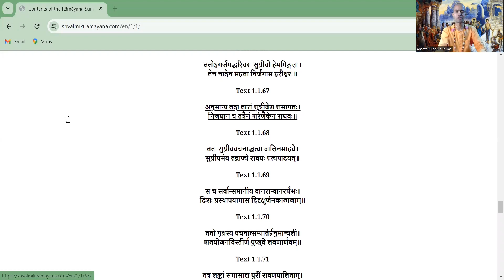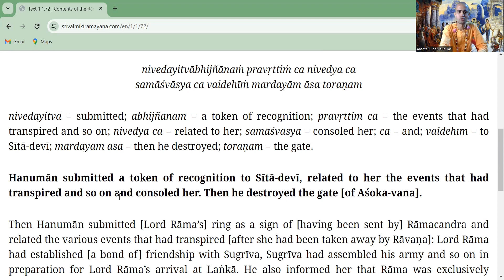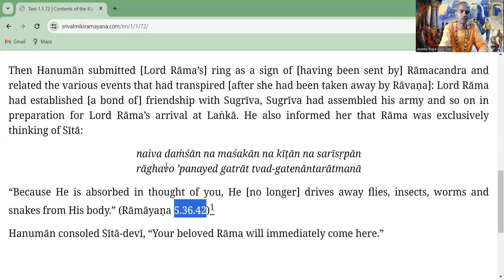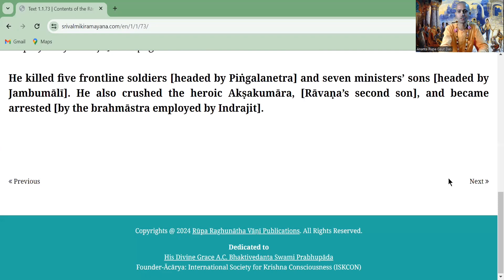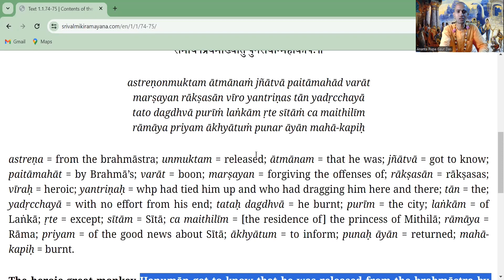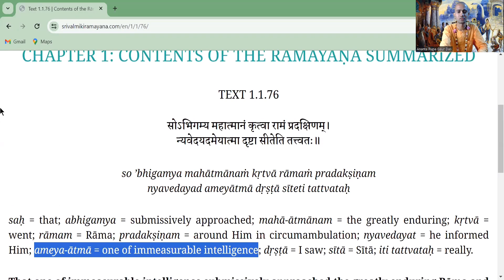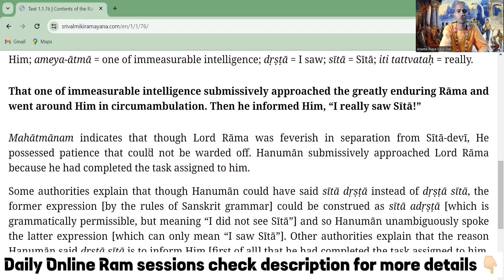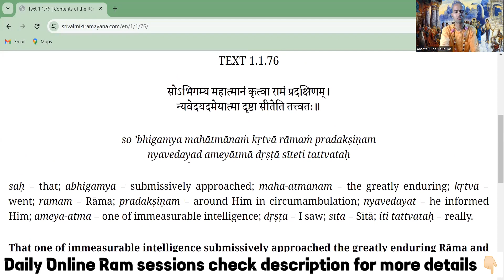SVR 1.1.72-1.1.76 | HANUMAN JI KA MATA SITA KI KHOJ KE PASCHAAT RAM KE PASS wapsi | 5/3/24 | HG ARGD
SVR 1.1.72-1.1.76 | HANUMAAN JI KA MATA SITA KI KHOJ KE PASCHAAT RAM KE PASS wapsi | 5/3/24 | HG ARGD

DAILY EVENING ONLINE RAM KATHA CLASS FROM 9:00 PM to 9:30 PM

 MEETINGS ID : 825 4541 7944

 PASSCODE : 6BG7Na

 TOPIC :  RAM KATHA

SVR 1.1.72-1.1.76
HANUMAAN JI KA MATA SITA KI KHOJ KE PASCHAAT RAM KE PASS wapsi